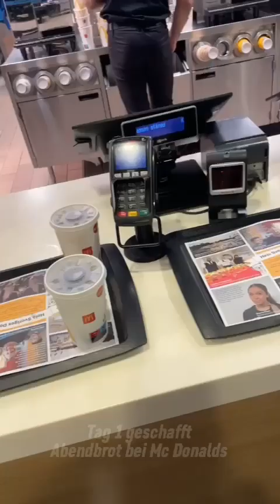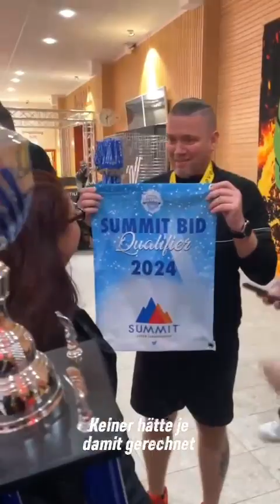Nordic All Level Championship - Fabulous Giants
IO4 Champion and Summit Qualifier